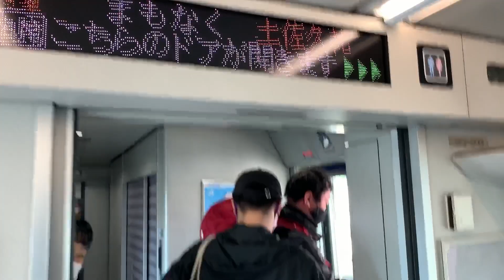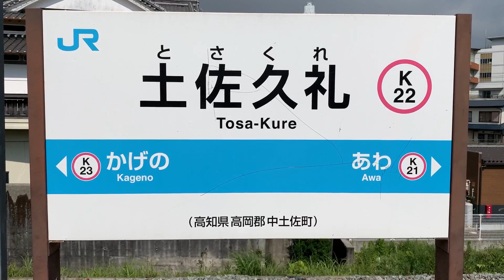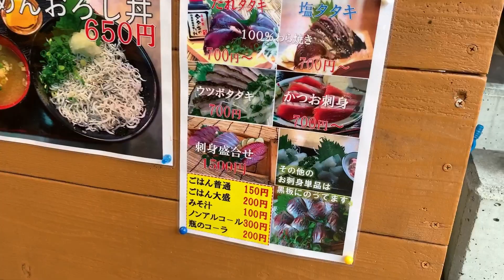【魚旅】本場高知のプロが作るカツオたたきがすごかった、、、【わら焼】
この動画が好評だったら、魚旅をシリーズ化しようと思います！
感想・リクエストありましたらコメントお願いします！🙏

お世話になった田中鮮魚店さんは鰹のタタキのネット販売もしています👇

・出刃・柳刃包丁をプロに研いでもらって恐ろしい切れ味を手に入れた

いつも使ってる魚道具のおすすめ
・サーモス ソフトクーラー 15L
遠くの市場まで買い出しに行っても問題なしの保冷力
軽くて助かってます

・鱗取り
おなじみの形
がっちり鱗を取ってくれます

・骨抜き
斜めで掴みやすい先端形状

Instagramでは魚に関するあらゆることを発信しています！